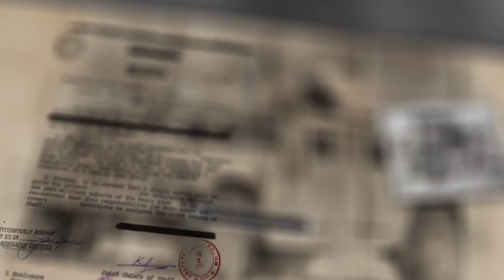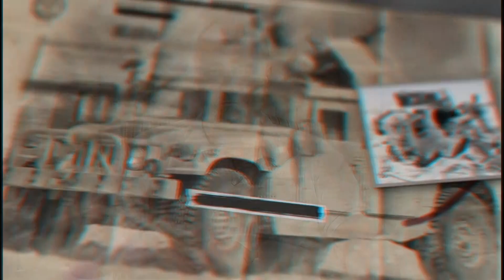FIX TV | Enigma - Merre mozdul Törökország? | 2019.07.03.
​Merre tart Törökország? Recep Tayyip Erodgan és Donald Trump diplomáciai konfliktusban keveredtek miután Törökország az oroszoktól vásárolt SZ-400-as légvédelmi rakétarendszert. Az amerikaiak gazdasági szankciókkal fenyegetőznek. Külön érdekesség, hogy Törökország NATO-tag, így ez a lépés érdekesen befolyásolja Törökország nyugati és keleti kapcsolatait.